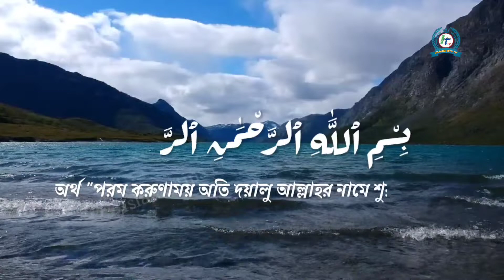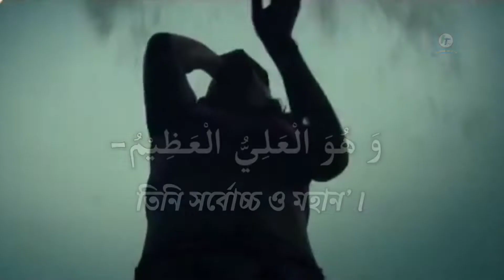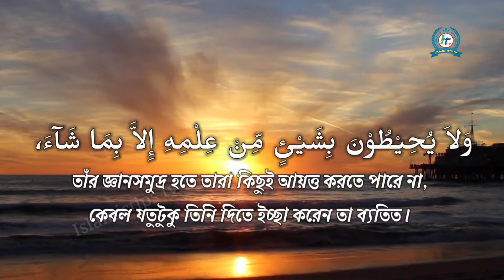Ayatul kursi dua | আয়াতুল কুরসী দোয়া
আয়াতুল কুরসি বাংলা উচ্চারণ ও অর্থসহ

পবিত্র কোরআনুল কারিমের দ্বিতীয় সূরা আল-বাক্বারা ২৫৫তম আয়াত হচ্ছে আয়াতুল কুরসি। কোরআনুল কারিমের মধ্যে সবচেয়ে ফজিলতপূর্ণ আয়াত এটি। এতে সমগ্র মহাবিশ্বের ওপর আল্লাহর জোরালো ক্ষমতা ঘোষণা করা হয়েছে।
হাদিস শরিফে বর্ণিত হয়েছে, রাসূলুল্লাহ (সা.) বলেছেন, যে ব্যক্তি প্রত্যেক ফরজ নামাজের পর আয়াতুল কুরসি পাঠ করবে, তার জান্নাতে প্রবেশের পথে মৃত্যু ছাড়া আর কোনো অন্তরায় থাকে না। (শুআবুল ঈমান : ২৩৯৫)।

পাঁচ ওয়াক্ত ফরজ নামাজের পর এই আমল করা কোনো কঠিন বিষয় নয়। আমরা অনেকেই মুখস্থ করতে পারি আয়াতুল কুরসি। যারা পারি না, তারাও মুখস্থ করে নিতে পারেন।

আয়তুল কুরসি:

বাংলা উচ্চারণ: আল্লা-হু লা ইলা-হা ইল্লা হুওয়াল হাইয়্যুল ক্বাইয়্যুম। লা তা’খুযুহু সিনাতুঁ ওয়ালা নাঊম। লাহূ মা ফিস্ সামা-ওয়াতি ওয়ামা ফিল আরদ্বি। মান যাল্লাযী ইয়াশফাউ’ ই’ন্দাহূ ইল্লা বিইজনিহি। ইয়া’লামু মা বাইনা আইদিহিম ওয়ামা খালফাহুম, ওয়ালা ইউহিতূনা বিশাইয়্যিম্ মিন ‘ইলমিহি ইল্লা বিমা শা-আ’ ওয়াসিআ’ কুরসিইয়্যুহুস্ সামা-ওয়া-তি ওয়াল আরদ্বি, ওয়ালা ইয়াউ’দুহূ হিফযুহুমা ওয়া হুওয়াল ‘আলিইয়্যুল আ’জিম। (সূরা আল-বাক্বারা আয়াত-২৫৫)।

আল্লাহ যেন আমাদের সবাইকে পাঁচ ওয়াক্ত নামাজের পরে এই দোয়াটি পড়ার তৌফিক দান করেন "আমিন"।

┄┄┅┅✪❂✵Welcome✵❂✪┅┅┄┄
Thanks for Visiting Islamictips tv : This Channel is an islamic channel. We create unique, educational & Knowledgeable content about every aspect of life relating to Islam.

at anytime 24×7.
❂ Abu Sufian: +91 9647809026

            🌹More information🥀🌹🥀